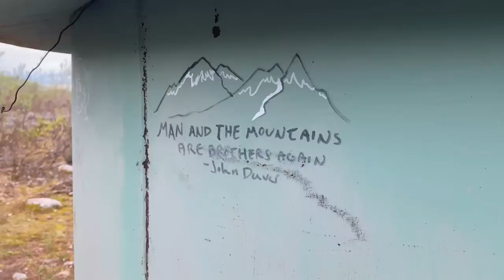Overnight Camping Trip: Journey into the Mountains of the Alaskan Wilderness